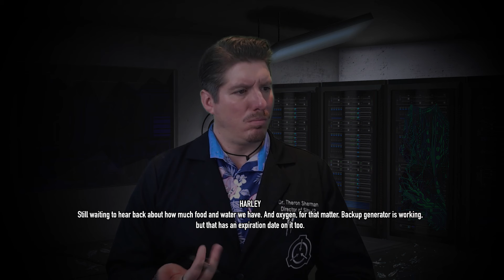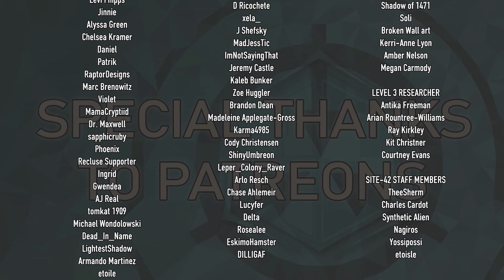Please Respond | Dr. Sherman Reacts to @FindUsAlivePodcast Episode 00 (HIGHLIGHTS)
Attributions

Thumbnail background image from "SCP: Nine-Tailed Fox"